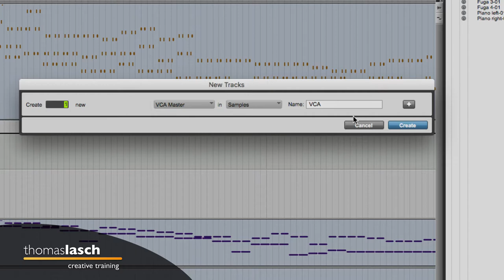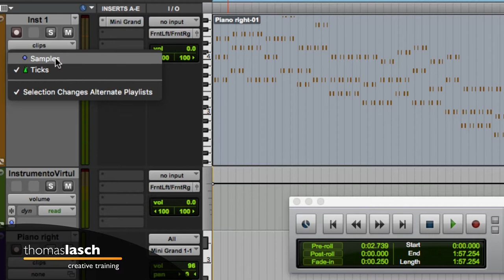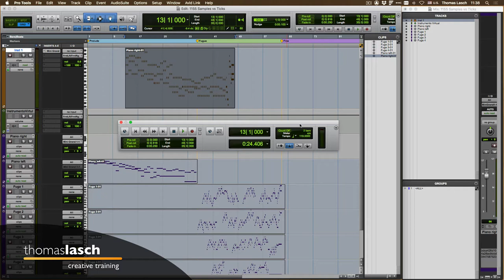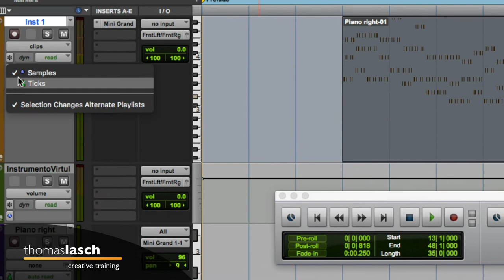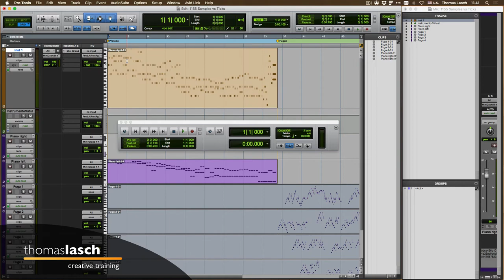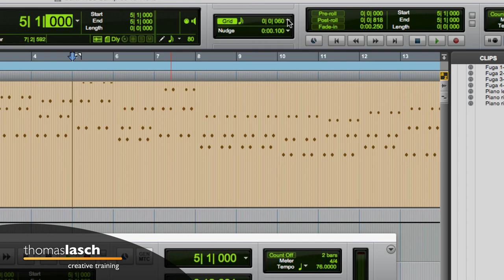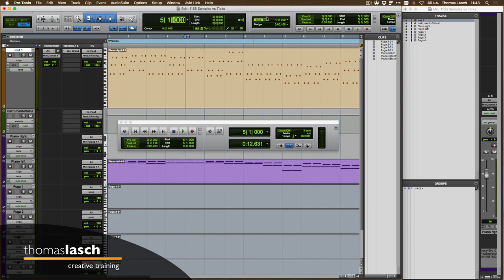Aprende Pro Tools | Samples vs Ticks - Base de Tiempo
🎧 [1155] Aprende Pro Tools. En este tutorial, conoce la diferencia entre Samples y Ticks de Pro Tools. Aprende fácil y rápido, un tutorial a la vez (o dos, o todos los que quieras ver :)

✅ Herramientas, Libros y Servicios que recomiendo: